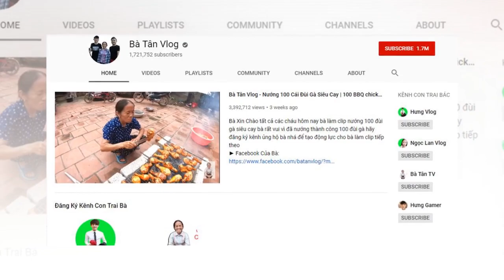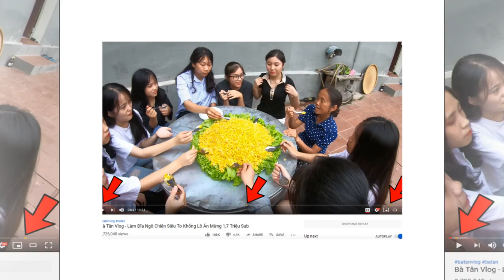Chính thức được bật kiếm tiền, kênh Bà Tân VLog kiếm được hàng trăm triệu mỗi tháng